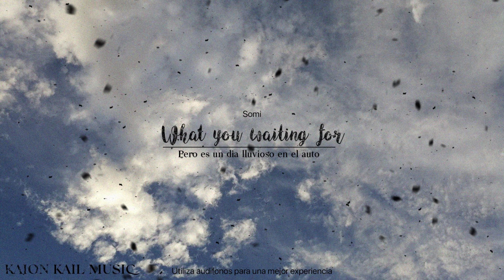Somi - 'What You Waiting For' Pero es un día lluvioso en el auto | Kaion Kail